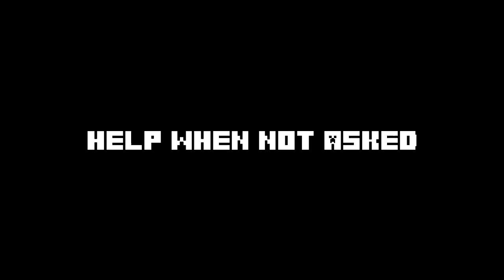BAD HABITS Portrayed In Minecraft - LOLPostor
Watch funny video - BAD HABITS Portrayed In Minecraft. Have you any of them?
I hope you enjoyed the video and be sure to leave likes 👍🏻 and comments!